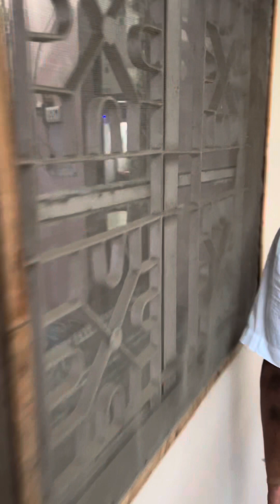Gaurav Babbar New Home Part 2 sudarshan park